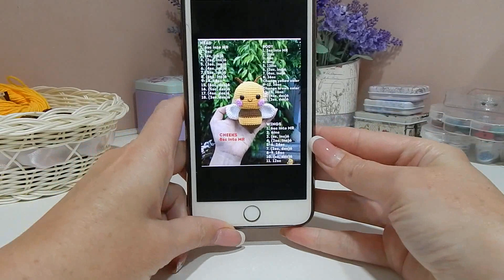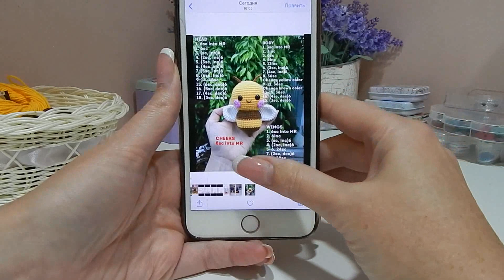♥♥ Пчелиные истории ♥ пчелка № 5 ♥ Мастер Класс ♥♥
в завершении моих пчелиных историй дарю вам мастер класс этой малышки ♥ вяжите с удовольствием ♥